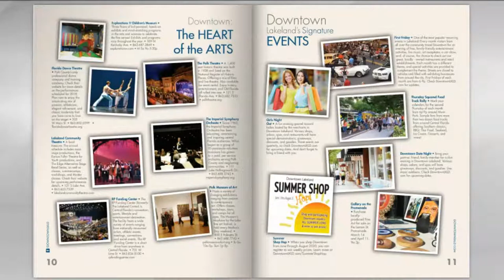Downtown Lakeland Guide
Relocating to the Greater Lakeland Area? Get loads of Info in our 2020 Relocation Guide

🗓 To reserve a Free, Personal 15-minute consultation with Lisa Kelly to discuss Your How this impacts Your circumstances, simple choose your day and time